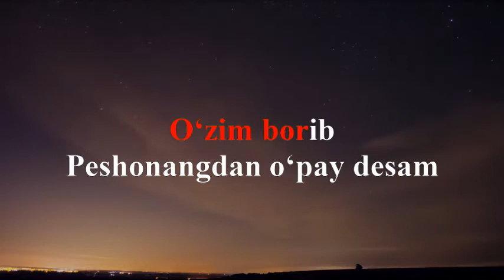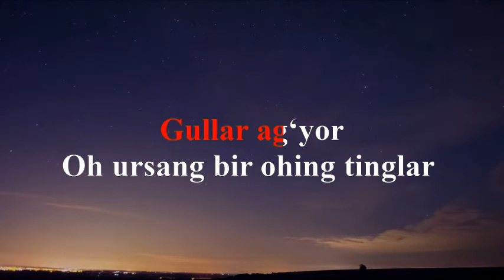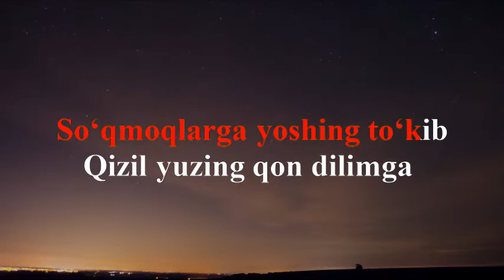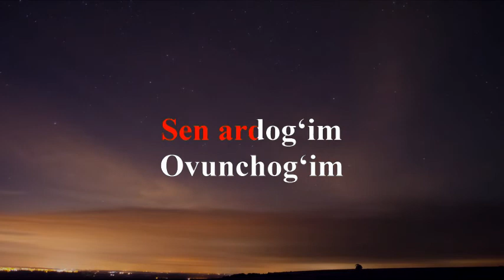Yulduz Usmanova - Qizgaldogim (KARAOKE)